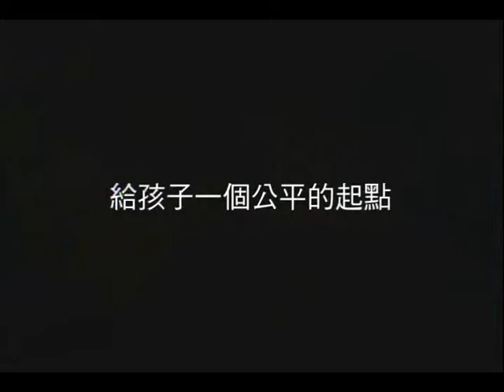台聯形象廣告 - 阿勇,我又有了,怎麼辦 ?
阿勇,我又有了,怎麼辦 ?